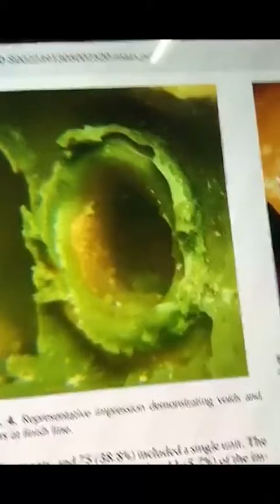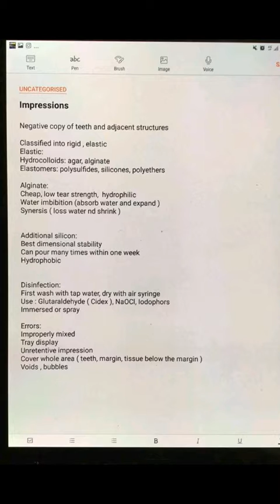Disinfection of impression materials